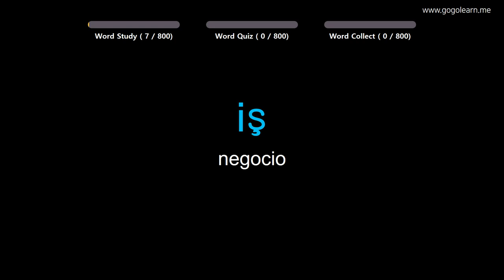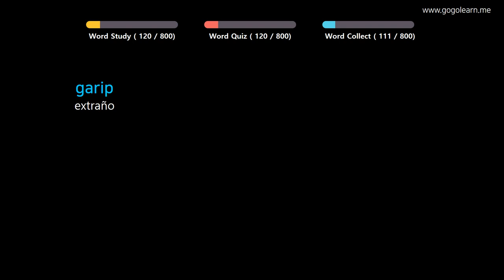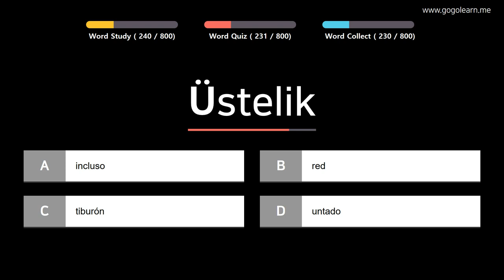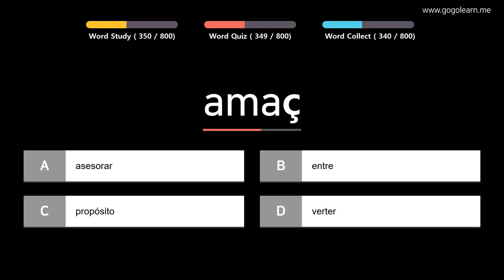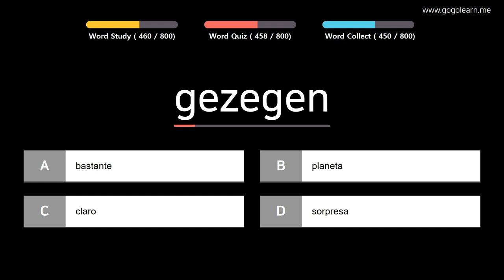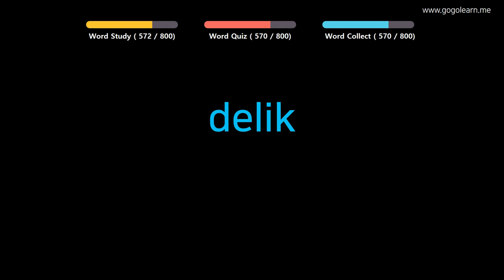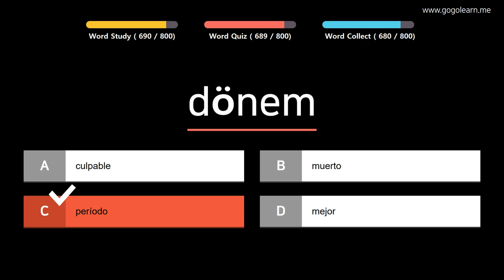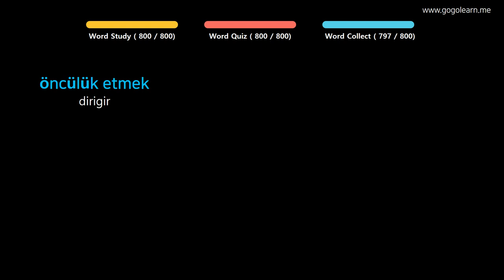Aprender Turco | Vocabulario Turco escuela intermedia | Golearn